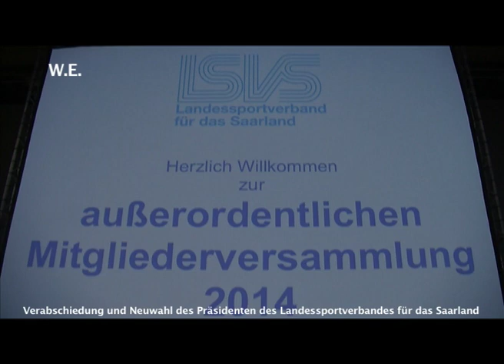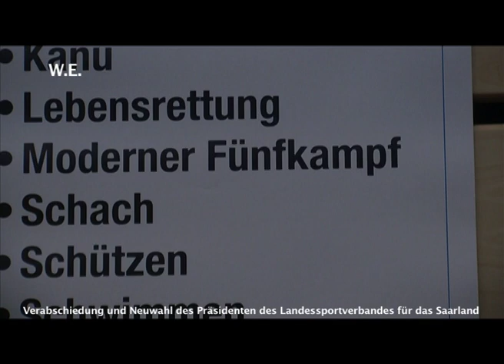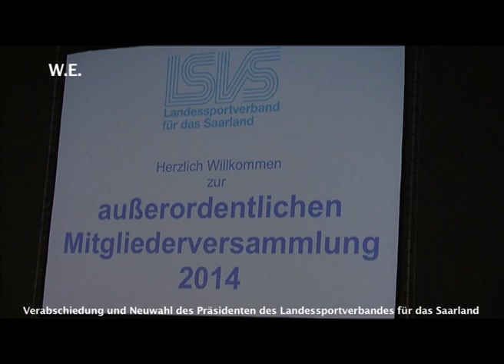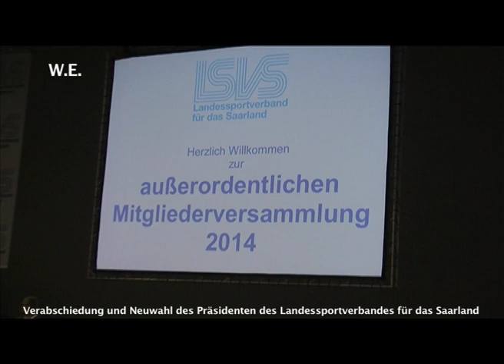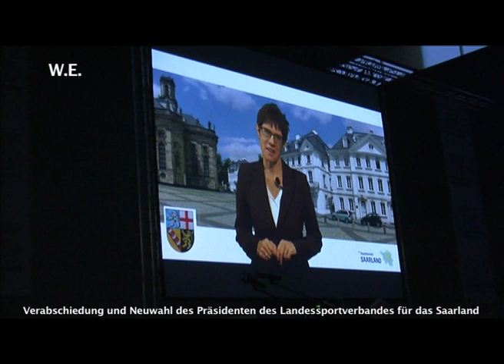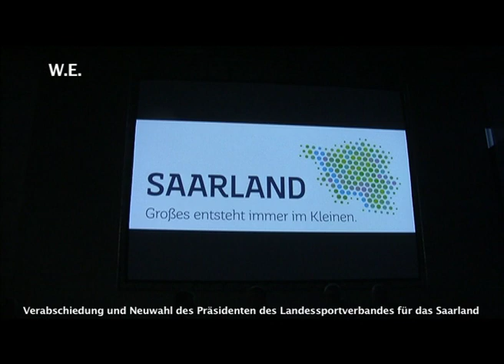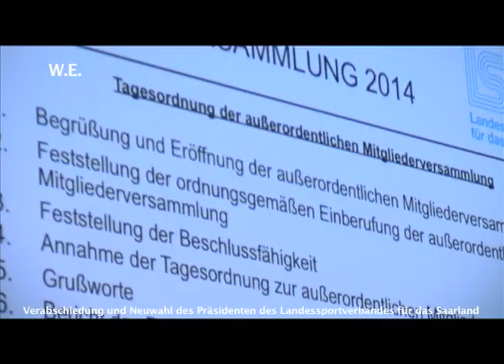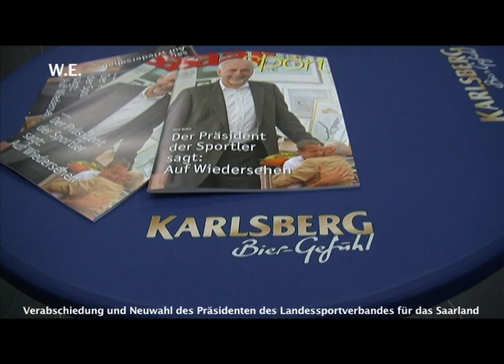Saar-Sportschau: Verabschiedung und Neuwahl Präsident LSVS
Außerordentliche Mitgliederversammlung des Landessportverbandes für das Saarland 2014, Verabschiedung des langjahrigen Präsidenten des LSVS, Gerd Meyer, mit Ehrungen und Wahl des neuen Präsidenten, Klaus Meiser.
Gleichzeitig ein Beispiel dafür, wie wir als Sportler selbst über herausragende Ereignisse im Sport berichten können. Macht mit!